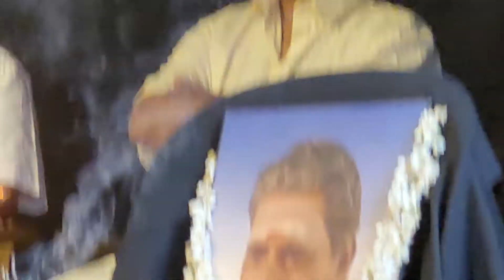Kalamandalam Unnikrishnan @ GURUSMARANA of Kalamandalam Krishnankutty Poduval